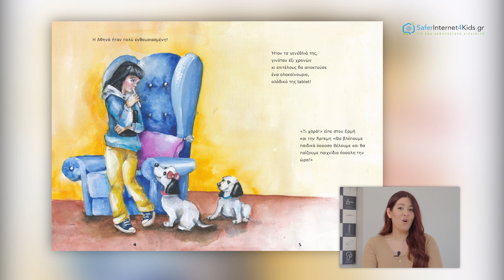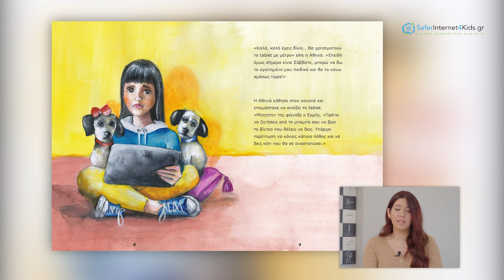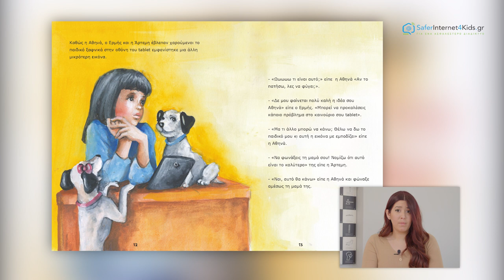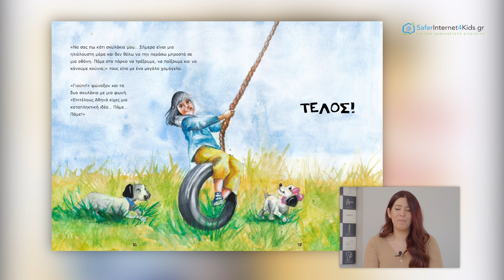Ανάγνωση παραμυθιού: Η Αθηνά και το νέο της τάμπλετ